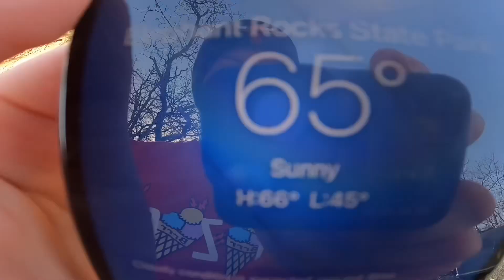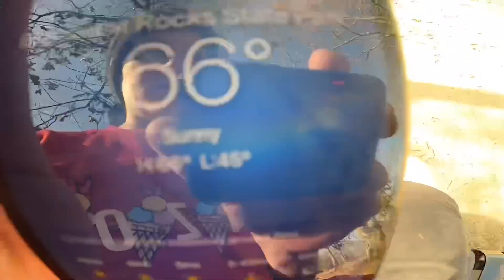I ENDED UP VISITING ANOTHER AREA OF THIS PARK!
So for today’s video I ended up going back to Elephant Rocks and explored some of my favorite areas from past visits there along with me visiting another area of the park that I’ve never visited before on any past trip I had there where I was able to get a lower view of the one of the lakes that they have at the park. I hope you enjoy your Wednesday and I will see you again soon.

Other videos I’ve filmed at Elephant Rocks in the past